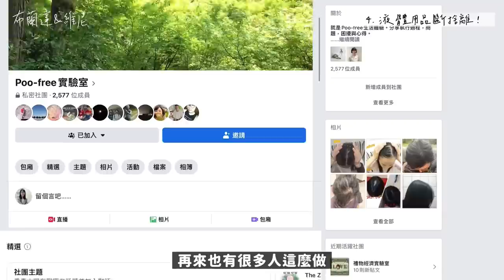回顧系列第2集：兩年後，斷捨離這5樣物品後悔嗎？畢業證書、內衣、襪子、洗髮精、化妝品，還有人際關係～｜布蘭達&維尼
🔆 極簡人都從事什麼工作 | 極簡人調查局PART.2 🔍

今天的問卷很輕鬆，只是想調查一下大家的身家背景😎～🤣🤣

歡迎大家掏心掏肺介紹你自己，讓我們歸納看看極簡人是不是有什麼共同條件，而讓我們聚集在這～😄

我們希望透過系列的問題來多多了解其他人的生活以及內心想法，不僅可以進行反思，也能互相交流，而問卷內容也預計會製作成影片，讓大家有更多機會能夠互相學習、了解彼此想法。😃

身為社交恐懼及懶癌末期患者，目前比較能夠接受的互動交流大概比較像是這樣，希望今年可以透過「極簡人調查局」來認識到更多人的想法！

表單讓我們認識你的想法，之後透過影片的剪輯分享，你也@能了解到他人的生活，大家可以一起共好成長！

\ 感謝你留下可愛的足跡 /

最近的聊天主題👇
☑️ 大家都看什麼劇集、動畫或節目呢？～～
☑️ 希望再也不需要拍賣物品了！
☑️ 生命的安全感是倚靠什麼？
☑️ 新的生活日常又固定了起來
☑️ 「為了某件喜歡的事花上好幾年的努力」會是什麼感覺？

我們在方格子分享已經累積了400篇文章，
是時候又可以再轉換角度重新感受生活。
今年是我們
在將過去所學所聞所做透過影片與文字表達出來後，
我們準備好用新的自己再度成為一塊海綿🧽，
而【極簡人調查局】也是方式之一，
希望透過了解更多不同人的想法，
來刺激與打破拆解自己可能還是僵化的思考，
自己只要填一份問卷，就可以知道好多其他人的答案，是不是賺到了😆

這個討論區的主要精神也是這樣～
而我們會在這邊分享比較輕鬆的日常小貼文，
希望大家也能透過各式交流互動盡情刺激我們😂
有時候不用透過正式書寫，留下短短文字足跡一定也能激發自己的腦內思考～
喜歡看我們雙胞胎思辨的捧油也請跟我們一起大聊特聊～🤩

我們覺得這個討論區的優點是👇
1.【問題集中】有人提出問題或想討論的主題時可以集中在同一則貼文下互動，相較於discord，稍晚加入的朋友也可以清楚看到每個提問者和回覆者的內容。簡單來說就是比較不會那麼快被洗版～
2.【較為隱私】相較於FB社團，在方格子感覺可以有更多隱私，除了帳戶名字之外，基本上不會看到私人資訊，留言也不會被其他好友發現足跡。
3.【分享照片】相較於YouTube，在討論區留言可以補充照片，然後貼連結也比較不會被擋下，大家可以更容易交流細節與分享資訊。

據說之後還會有其他功能，一起期待～

此外，有加入任一個專題的朋友還可以👇
1.【開啟話題】有點像是FB社團，就不會都只有我們發文，我們沒想到的話題都可以隨時主動發佈新貼文，不過預設會以私密貼文發佈～每個人一天可以發佈10篇貼文，但有發一篇應該已經不容易了！😆
我們發現有些頻道觀眾跟我們私訊自己比較不敢在YT留言而選擇潛水，或許在這裡也是一個不錯的管道，雖然有些人覺得自己無足輕重，但其實有時候短短的留言分享也可能帶給其他人啟發，希望大家可以不吝分享自己，我們也會積極當先鋒～✌️
2.【許願優先】如果有很希望我們回答的問題或好奇的主題，我們可以在專題內寫一篇訂閱者許願文章或是影片，歡迎留言許下新年願望～😄
3.【挖掘BW】基本上只要你敢問，我們就敢回答🤣
4. 當然原本就可以看該專題下所有的付費完整文章～～

布蘭達是誰？看來只能展開尋找自己的旅行

最喜歡記錄、研究與分享​「整理思維、簡單生活、游牧生活」，

加入布蘭達&維尼的YouTube頻道，每月可多看2～3部全新完整製作的會員福利影片，與頻道公開影片不同，是紮實的獨立主題影片，不是幕後花絮、也不是邊角料喔！

給也喜歡閱讀文字的朋友：
🔆 布蘭達&維尼的簡單生活